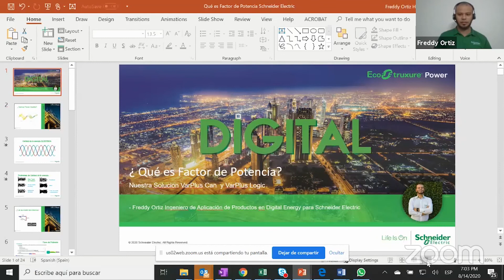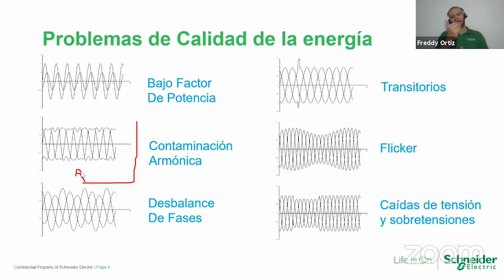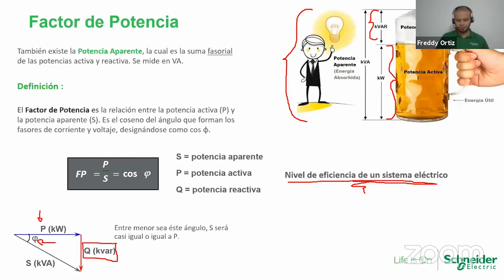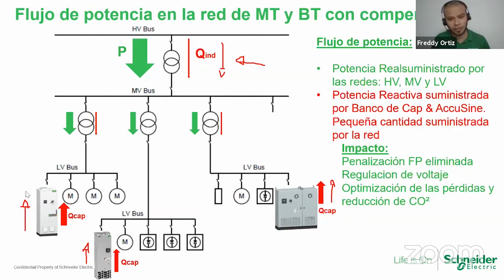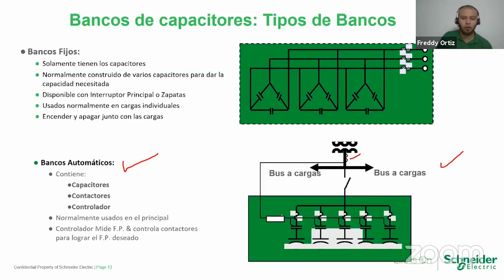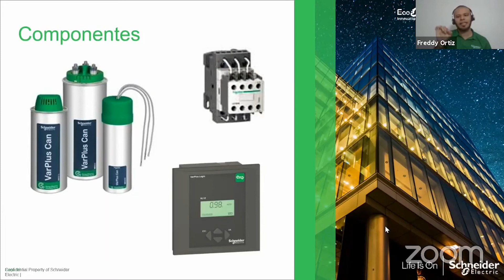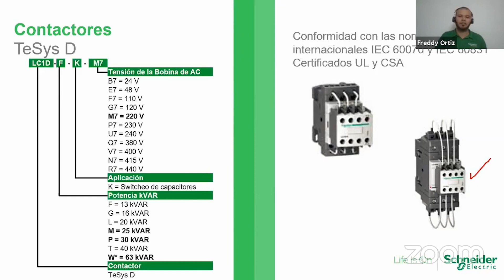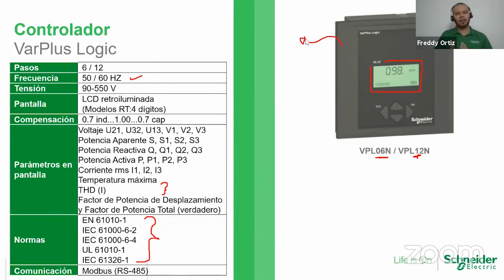Factor de Potencia - Schneider Electric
El Ing. Freddy Ortiz nos comparte una charla muy intresante acerca de Factor de Potencia